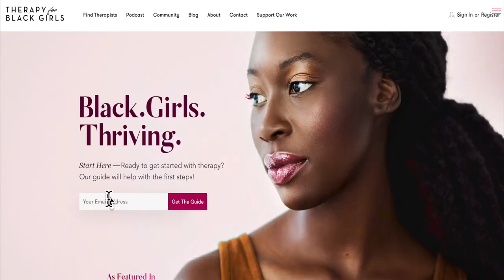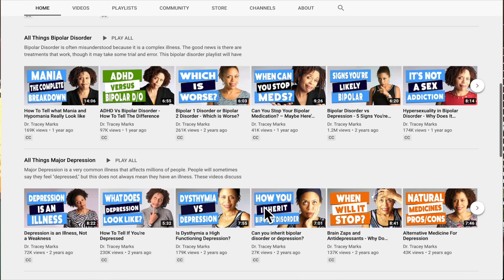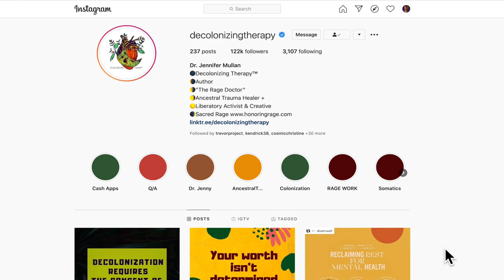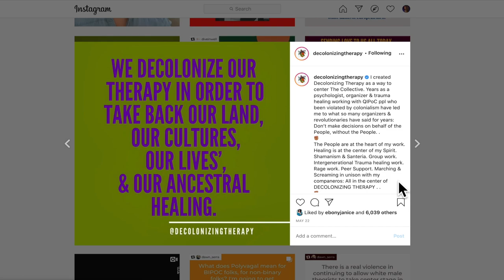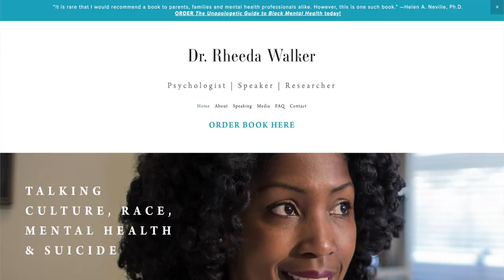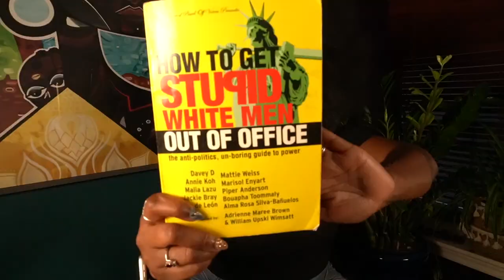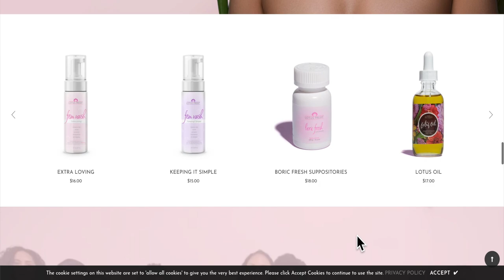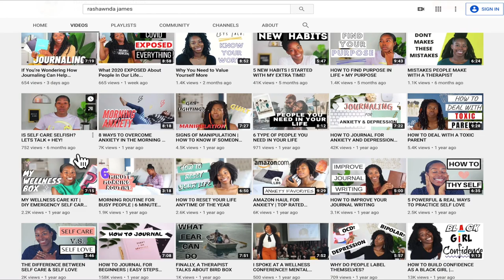Therapy for Folx by Black & Brown Women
Yesterday was World Mental Health Day, marking the end of Mental Illness Awareness Week. And, TODAY is the International Day of the Girl. The doctor will see you now. Come Get This Healing! Check out these 10 Sistas restoring our community, focusing on our Emotional and Mental Health: Mindbody and Spirit. Doctors, Doulas, Bishops, and Healers, oh my!

W A N T  M O R E ,  W A T C H

V I B E  W I T H  M E

🧜🏾‍♀️  |  @ k y m a n i j a d e  on every wave

B E  I N S P I R E D

Facebook: Therapy for Black Girls

👩🏽‍💼 |  Dr. Jennifer Mullan

👩🏽‍💼  |  Dr. Imani Walker

# b l a c k m i n d s m a t t e r   # l i b e r a t e m e n t a l h e a l t h

c a m e r a :  Sony Alpha a6400 w/ 16-50mm lens
a u d i o :  Rode VideoMic
l i g h t i n g : Neewer Bi-color 660 LED Video Lights
e d i t i n g :  Final Cut Pro X

Closed Captioning: Provided by YouTube

A B O U T

Kymani Mocha Jade brings new meaning to poetic justice. With honest healing conversations, mental health talks, & transformative media uplifting the art, mind, spirit, and the aesthetic of Black culture.

Daughter of the Diaspora, she is.  🇺🇸 ✨ 🇧🇧 ✨ 🇨🇼 🇬🇾 🇱🇨